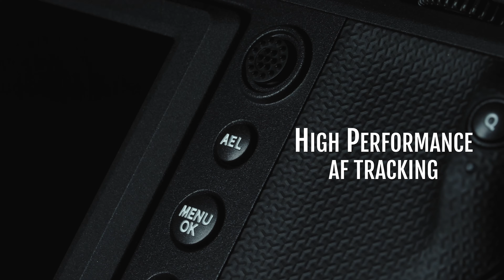𝐆𝐅𝐗𝟏𝟎𝟎𝐈𝐈 "𝐄𝐥𝐞𝐯𝐚𝐭𝐞 𝐘𝐨𝐮𝐫 𝐏𝐡𝐨𝐭𝐨𝐠𝐫𝐚𝐩𝐡𝐲 𝐓𝐨 𝐚 𝐍𝐞𝐰 𝐑𝐞𝐚𝐥𝐦"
𝐆𝐅𝐗𝟏𝟎𝟎𝐈𝐈 "𝐄𝐥𝐞𝐯𝐚𝐭𝐞 𝐘𝐨𝐮𝐫 𝐏𝐡𝐨𝐭𝐨𝐠𝐫𝐚𝐩𝐡𝐲 𝐓𝐨 𝐚 𝐍𝐞𝐰 𝐑𝐞𝐚𝐥𝐦" กล้องที่ทุกวงการต้องการ!!!